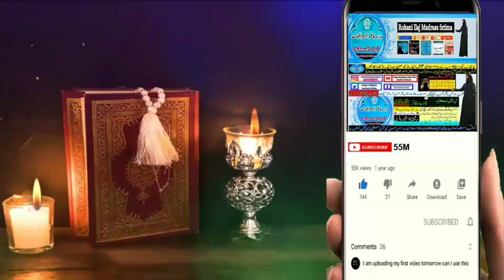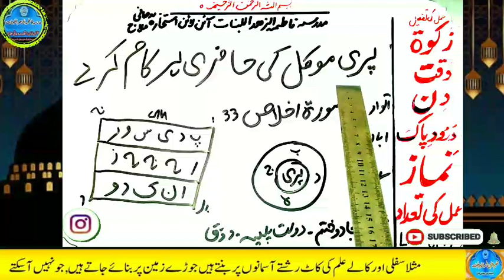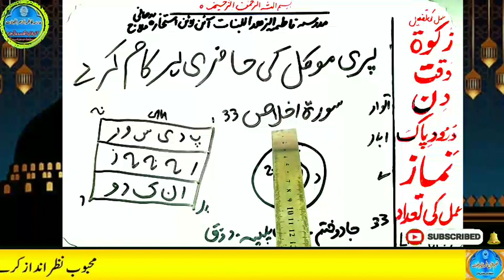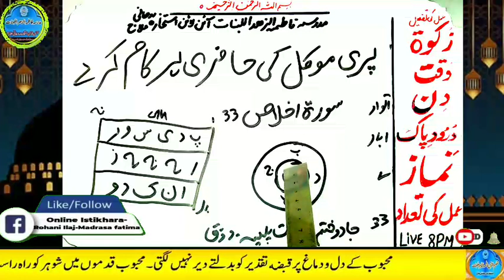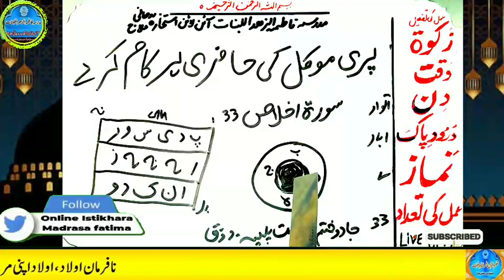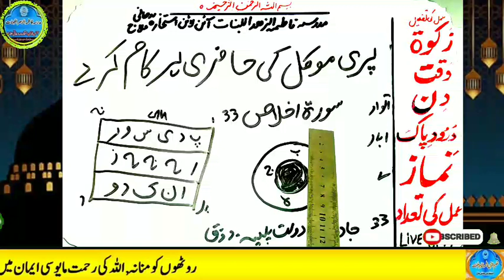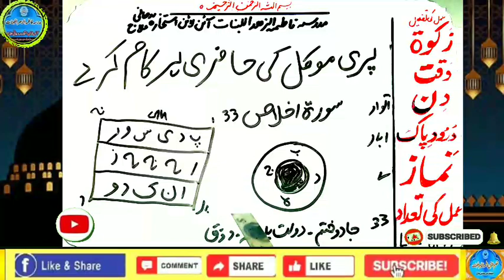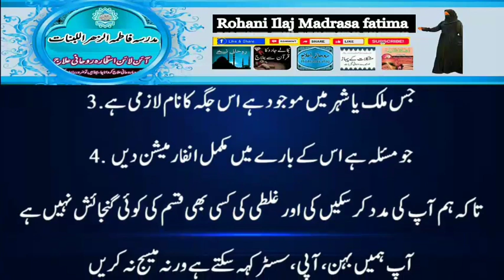Amir hone ka wazifa, daulat ka wazifa, rizq ka wazifa, wazifa for money, jab, pari, mokil ka amal